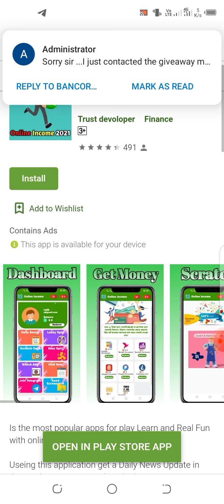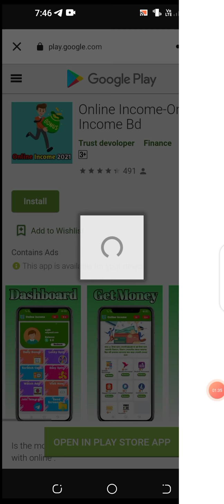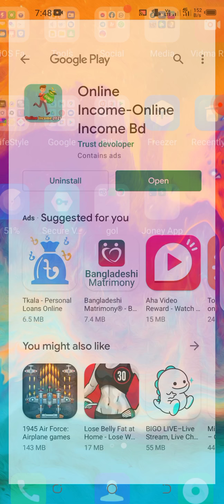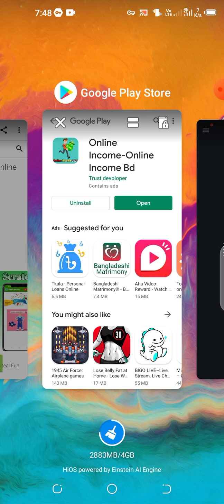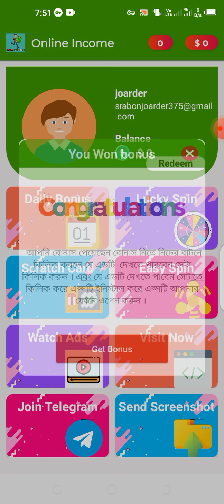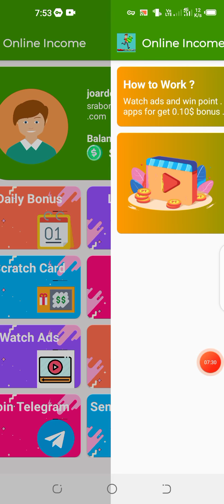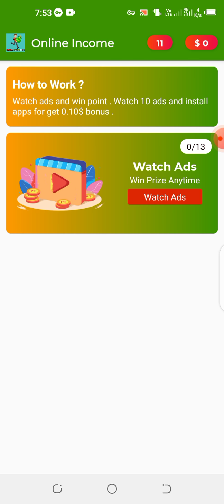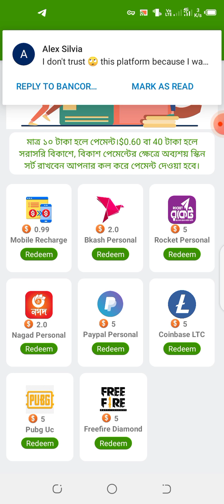Earn 890 Taka Perday Bkash Payment For Make Money Online Income Bd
গেম খেলে প্রতিদিন বেটিং করে হাজার হাজার টাকা আয় করুন

sponsar name: Joney111
Club: JONEY CLUB

Earn 2900 Taka Perday Bkash Payment App For Make Money Online Gift To Cash Earn Gift Money 2021

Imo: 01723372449